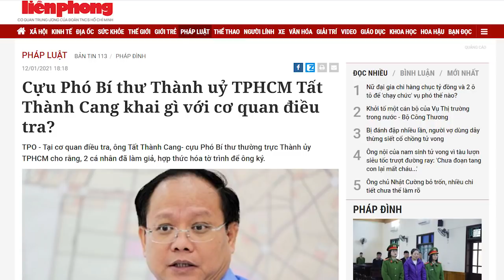Bị cáo vụ án SAGRI „lăn đùng” – Có bàn tay Lê Thanh Hải?